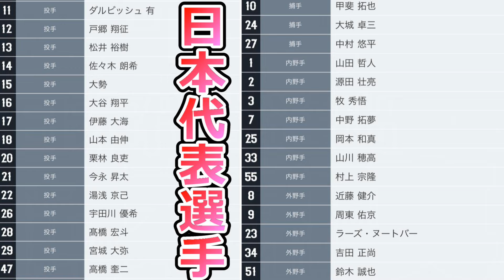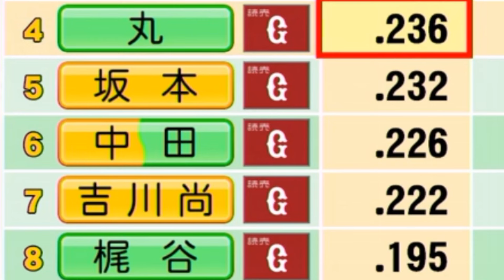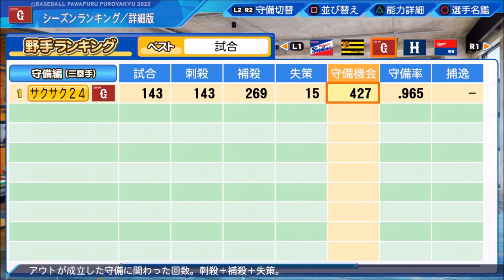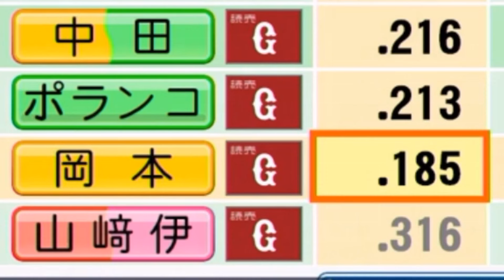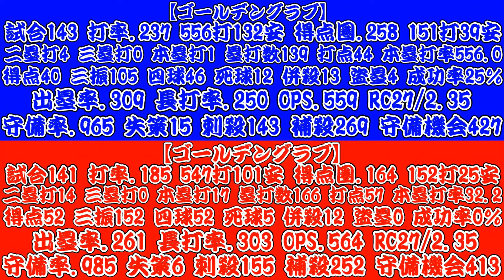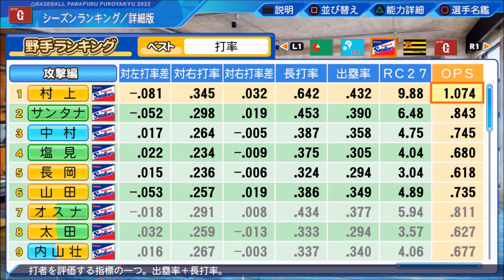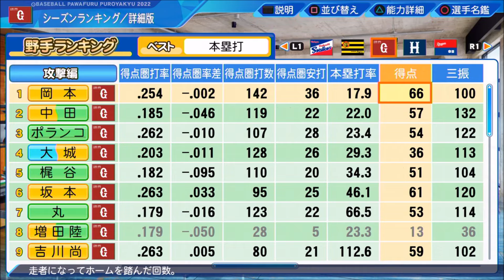【パワプロ2022】～日本代表選出・岡本和真～対決サクサクセス♯24【実況プレイ】